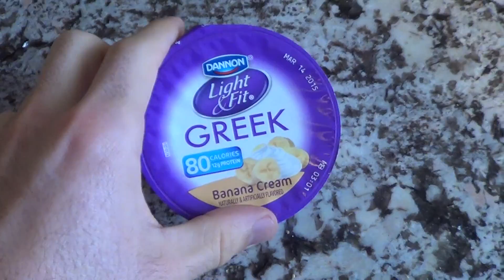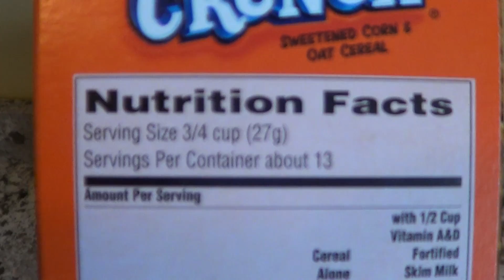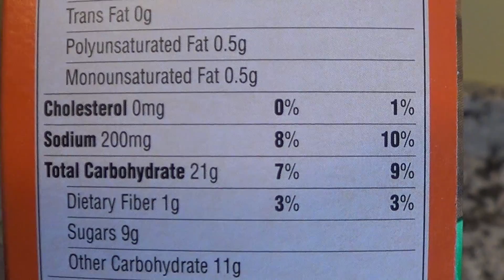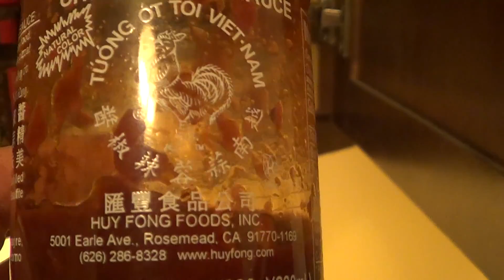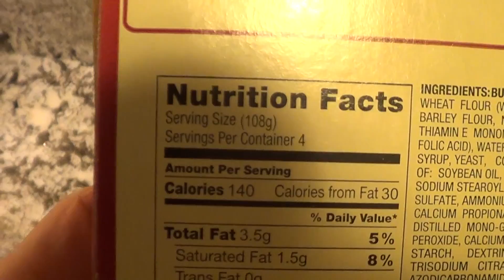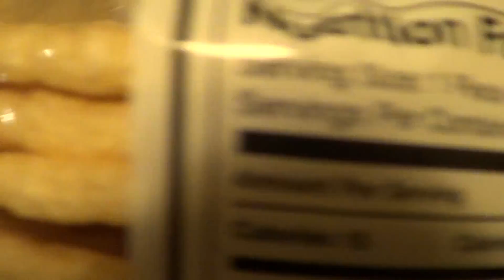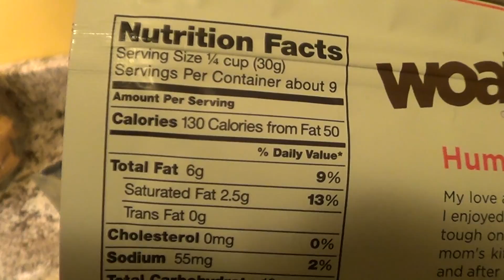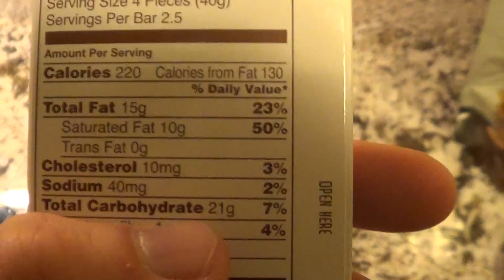Full Day of Eating IIFYM: All You Can Eat Wednesday 3.0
Peanut butter and jelly coffee and the return to bulking!